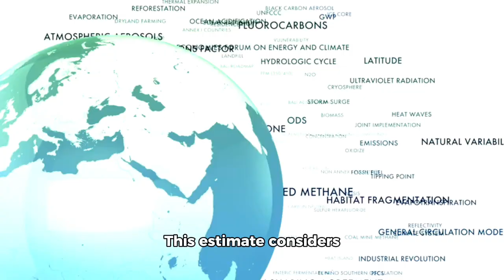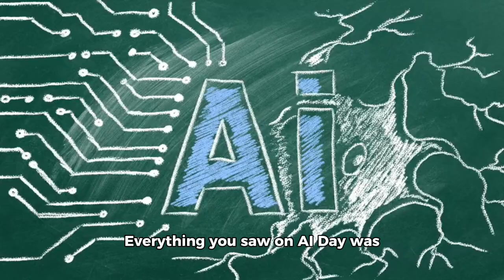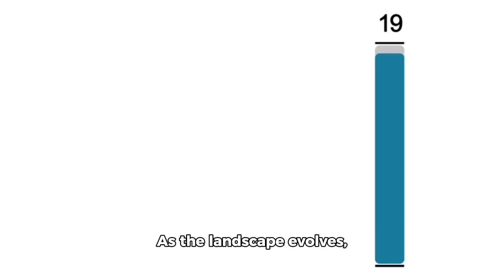Elon Musk Sets 2026 Sale Date for Optimus: The State of Humanoid Robots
Ahead of Tesla's earnings report, CEO Elon Musk revealed that the company plans to begin selling its Optimus humanoid robot in 2026. According to the earnings report, Optimus has already started performing tasks autonomously, such as handling batteries in one of Tesla's facilities.